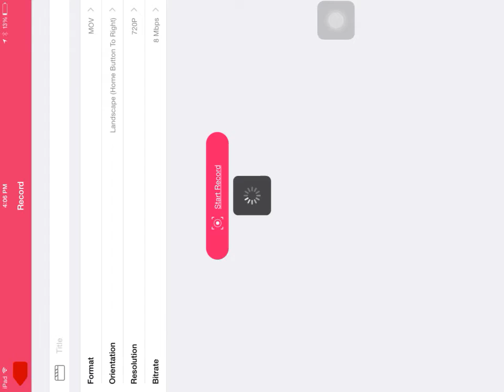Lifeboat SG 1: So close!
In this video I play Minecraft Pocket Edition. I go to the Lifeboat server to play some survival games. Enjoy! :)